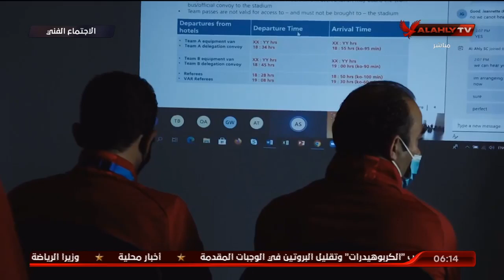أمير هشام يكشف عن أخر تطورات حالة بدر بانون.. وكواليس بعثة النادي الأهلي في المونديال | السادسة